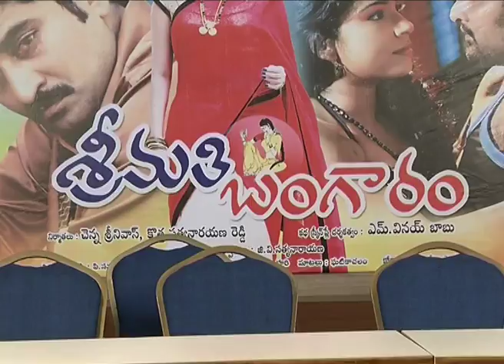Srimathi Bangaram Platinum Disc Function